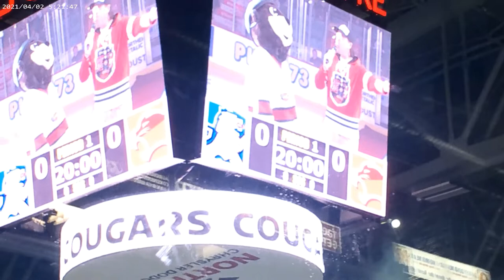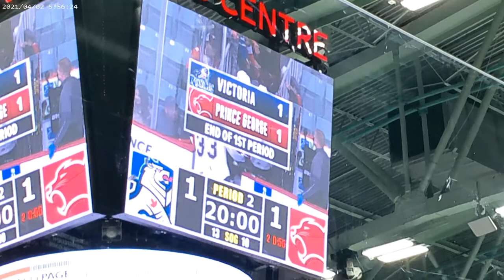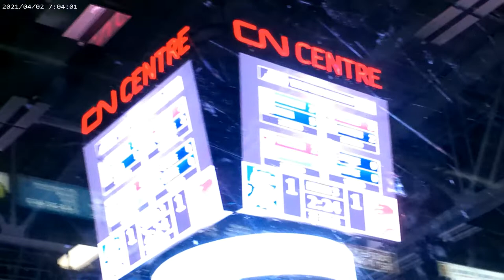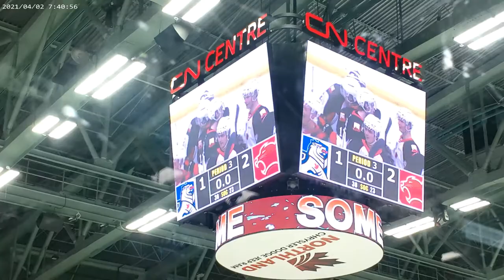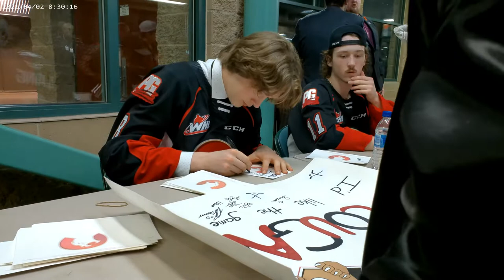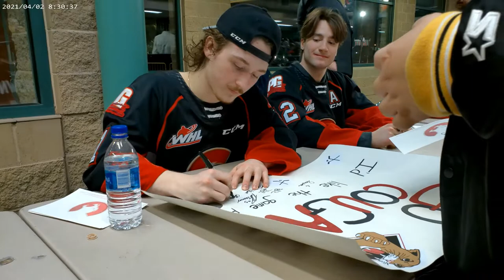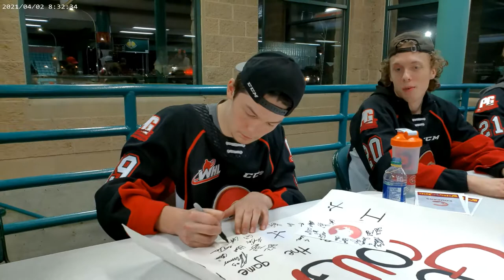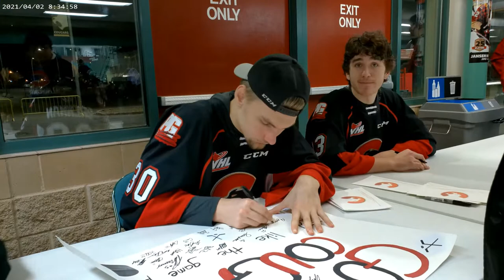Angel & James go to see the Prince George Cougars. Playoff primed... 2022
Its the final WHL regular season game and its between the Victoria Royals and the PG Cougars. The winner will advance into the next round. Spending the weekend in Prince George at the Bon Voyage hotel.